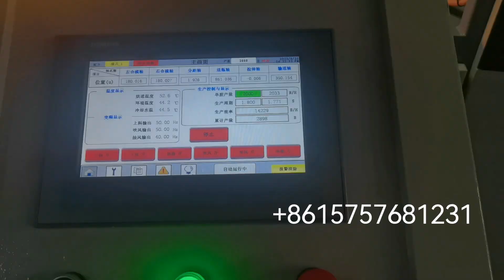2023 new high speed linear 14000 bph full servo motor plastic PET bottle blowing machine